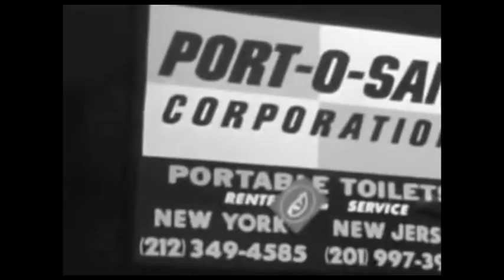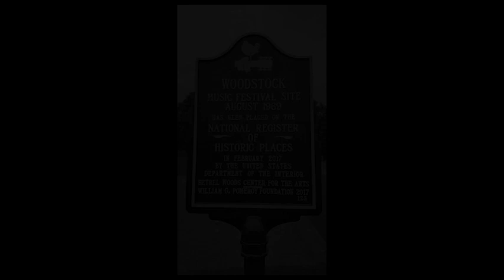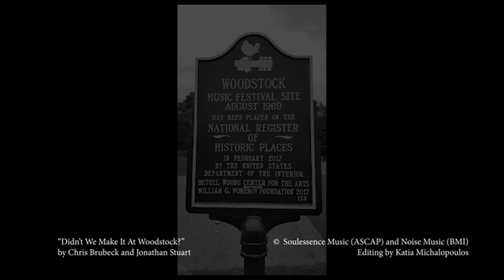Didn't We Make It At Woodstock?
Lyrics - Chris Brubeck  & Jonathan Stuart
© Soulessence Music (ASCAP) & Noise Music (BMI)

Chris and I wrote this song decades ago, and seems like the 50th anniversary of Woodstock was a good time to put it out in the world for the first time!  -  Jonathan Stuart